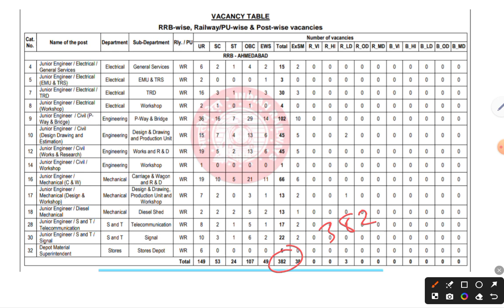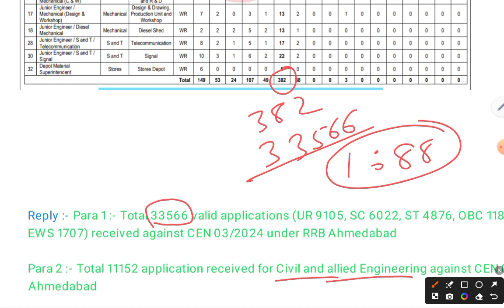rrb je ahmedabad total form fill up rti reply | rrb je 2024 total form fill up in rrb ahmedabad zone